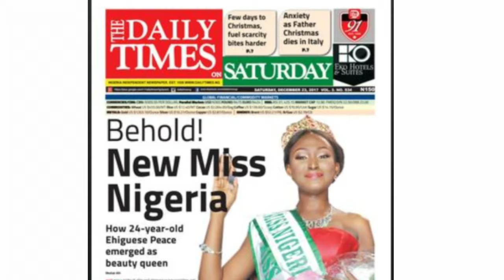RITA DOMINIC FINDS LOVE AT 45 | GETTING MARRIED TO FIDELIS ANOSIKE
Seasoned Nollywood actress, Rita Dominic finally finds love at age 45! She is getting married to Fidelis Anosike, Publisher of The Daily Times. Watch video for more details.

PR:
Blessing Njoh
PB 8304
Chroomstraat 6,
8211 AS Lelystad,
The Netherlands.